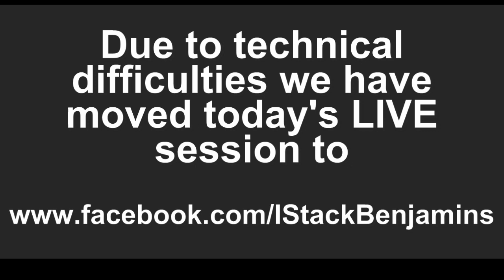Today's live session with Jason Parker (Retirement Budget Calculator) has been moved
We apologize for the inconvenience!  Due to technical difficulties, our LIVE session has been moved to our Facebook page.